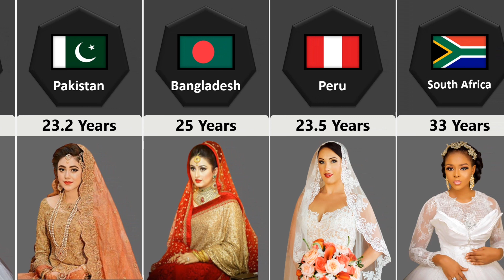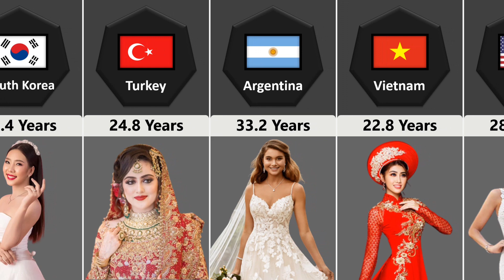Comparison: Average Age of Marriage For Girls